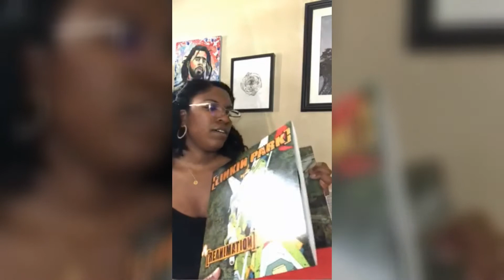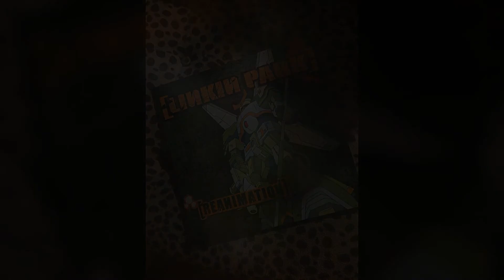Linkin Park Legacy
In this video I discuss my admiration for Linkin Park and their ability to make music that transcends time. I open up about my mental health journey and walk with depression and how I used music to help me cope! If you or anyone you know is battling with mental health issues please reach out to someone you trust or be there for the person in need by listening without judgement.